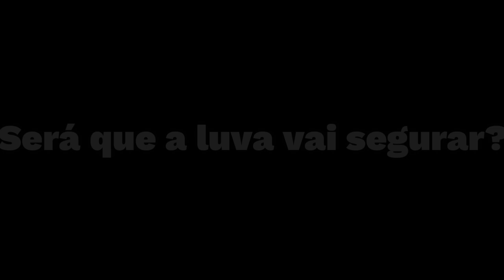TESTEI LUVA GK12 ALIEN MOLHADA. TESTE DE GRIP MOLHADO, TNT Hard core extreme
Compre a sua Gk12 cupom M32VENOM

Fala galera, aqui é o Marcelino (M32 VENOM).. Esse número é da minha Loja REAL GAMES SPORTS mas COMO M32 Venom é o assunto de hoje vim aqui comentar.

A ideia do meu canal é dos meus vídeos, NÃO é falar pra todo mundo EU SOU FODA,  que sou o melhor goleiro do YouTube ou do mundo, pelo contrário,  meu canal é voltado para goleiros amadores como eu,  não só goleiros pq tá cheio de linha que assiste e gosta dos meus vídeos.
O meu canal serve também para inspirar a garotada, e quem eh mais velho é pensa em parar de fazer uma atividade, afinal tem goleiros que começou a jogar futebol aos 36 anos de idade, não eh meu caso mas hoje tenho 42 e tenho evoluído bastate,  e não é fácil pra quem não treina todos os dia esta fora de forma e só joga final de semana com dores musculares e nas juntas ósseas.

Hoje sou feliz em poder trabalhar com o futebol,  não como profissional mas com o YouTuber,  ser reconhecido por grandes marcas,  ter vários parceiros que a maior parte dos profissionais nunca vai ter.

E não esquece de curtir e compartilhar.

Professores
Leoni de Paula
Cref 042499-G/MG
Auxiliares

Edicar ABCR Contatos
Marola: Preparador de Goleiros
Gilberto: Vice Presidente
Dona Vera : Presidente
Marco: Gerente
Secretaria Telefone:
Endereço: Av. Ministro Espírito Santo, s/n Complexo da IMBEL - Bairro araujo - Benfica, Juiz de Fora - MG, 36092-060
Horário: 9hs as 17hs

M32 VENOM 🕸🕷

Real Games sports e Assistência Técnica Autorizada
agradece o seu contato bom dia há todos
Viste nosso site Realgamesjf.blogspot.com

Comprou chegou
Qualidade
Garantia
Respeito
Menor preço do mercado nacional
Cobrimos ofertas da concorrência